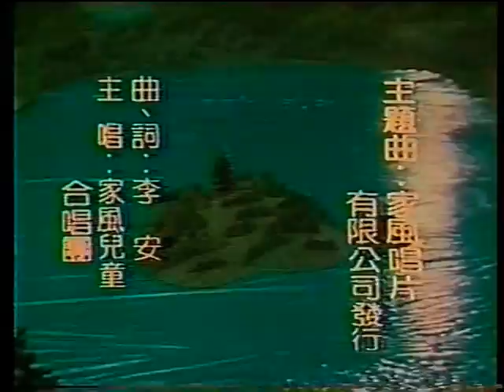【中視懷舊卡通】小小外星人